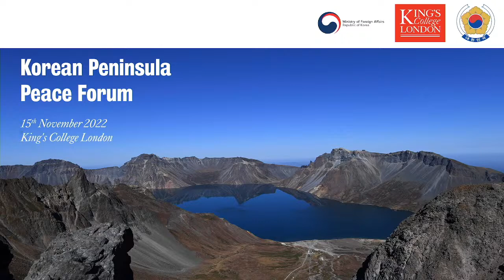The Korean Peninsula Peace Forum 2022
From the threat of war, to historic inter-Korean and US-North Korea summits, to the current stalemate, the prospects for reconciliation and peace have suffered multiple ups and downs in recent years.

The election this year of Republic of Korea President Yoon Suk-yeol may yet signal a new chapter in relations between Seoul and Pyongyang but overtures made so far have been rebuffed by Kim Jong-un and the status-quo persists.

Meanwhile, the UK, US and other European countries find themselves occupied with the war in Ukraine, Russian aggression and cost-of-living crises borne out of the post-Covid reopening. Seoul and its European counterparts are also seeking ways to navigate Sino-American competition, torn between their ideas and close links with the US on the one hand and their goal to prevent a new Cold War – or worse - on the other.

Against this backdrop, the 2022 Korea Peace Forum will involve leading academics and practitioners discussing the political and security situation in the Korean Peninsula; their experiences in dealing with North Korea; and potential ways to find common ground in the Indo-Pacific region.